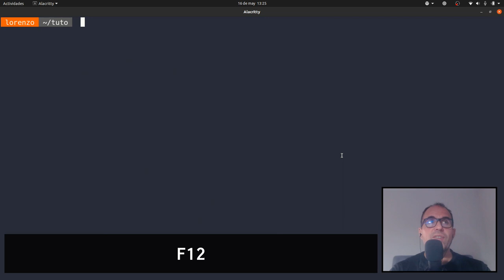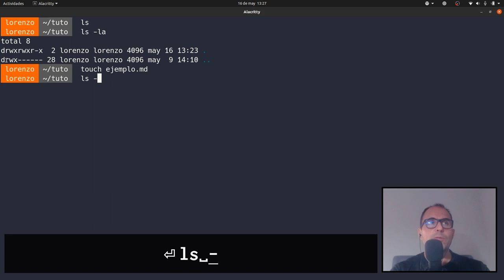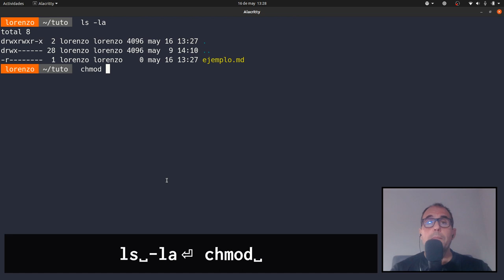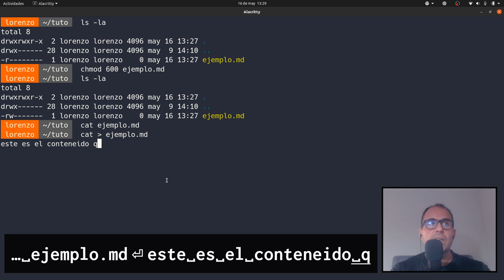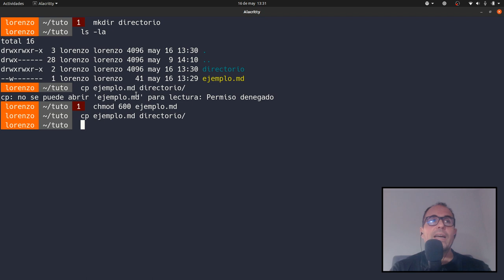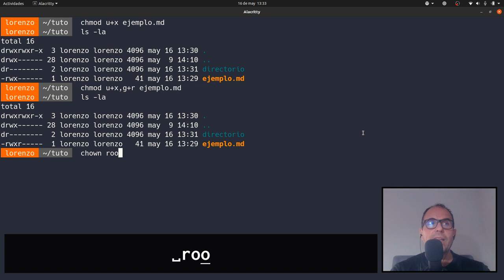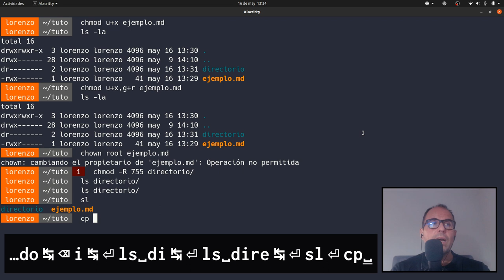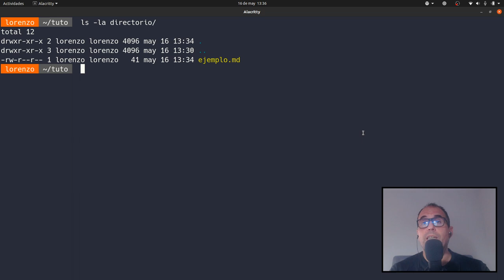El terminal. Capítulo 5: Permisos y propietarios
Como gestionar permisos y propietarios en Linux. Los permisos te permiten establecer que puede hacer quien. Mientras que los propietarios son los dueños.